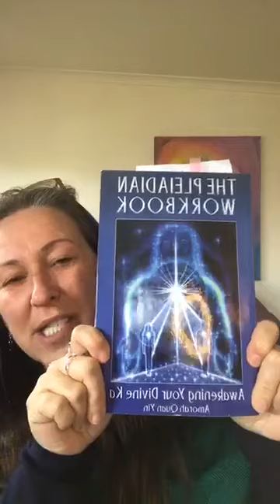Dolphin Star Temple, Raising your vibration and earth healing with Mish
Take a beautiful journey with Mish into the crystal waters to cleanse your energy. Then enter the crystal cave to raise your vibration. Sharing and sending your divine unconditional love light with Goddess Gaia to send healing through the earth to all beings, plants and animals that wish to receive it. In this meditation Mish uses the beautiful Tibetan singing bowls, to create the divine frequencies to raise your vibration.